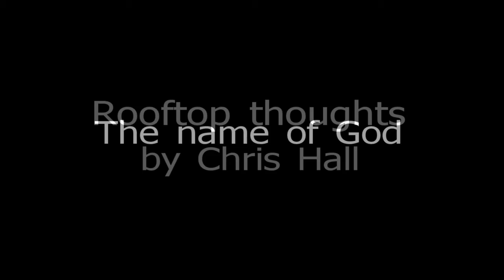Name Of God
In this video I discuss how we misuse the name of God in our culture. From home makeover shows to daily conversation, we repeatedly use the name of God to declare our surprise or discontentment.